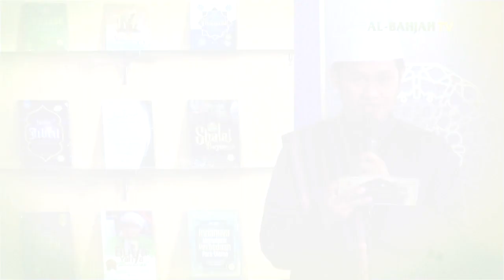Proses Pembersihan Dosa di Alam Barzah atau Neraka ? - Buya Yahya Menjawab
Manusia akan dihukum untuk membersihkan dosa-dosanya. Lalu dimanakah proses itu dimulai, apakah di alam barzah atau nanti di neraka?